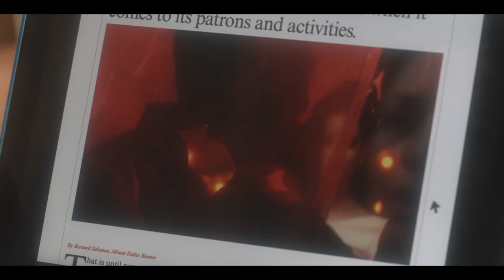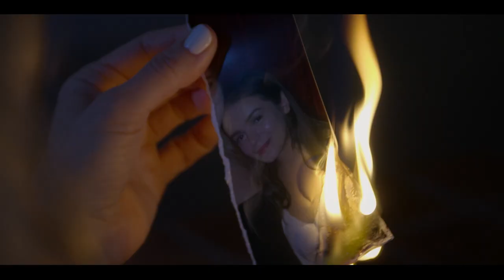Concord Films Demo Reel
About Concord Films: Concord Films is an independent film company dedicated to the production & distribution of feature films, of the highest quality. Concord Films seeks to create films for entertainment and emotional connection for their demographic audience. Other productions include: Boyfriend Killer, Girlfriend Killer, Patient Killer and Assumed Killer.